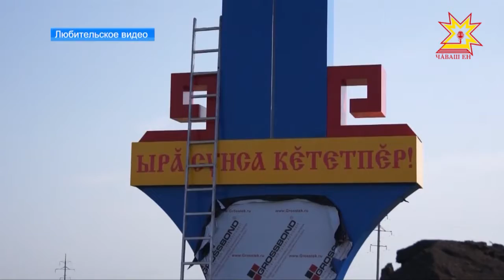Самая близкая к народу власть.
В эту субботу в стране отметят день местного самоуправления. Этот праздник шесть лет назад своим Указом учредил Владимир Путин. Лучшим муниципальным служащим Чувашии награды вручили уже сегодня. Насколько весомый груз ответственности ложится сейчас на глав поселений? И как на развитии районов отражаются инициативы жителей? Подробности в следующем материале.